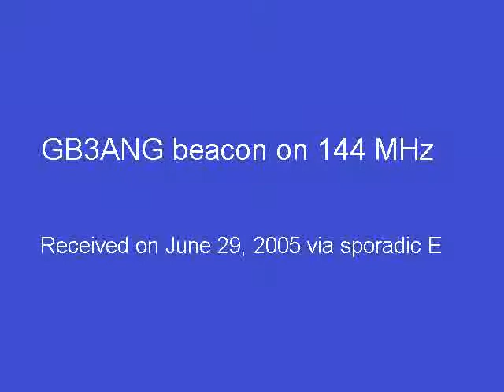GB3ANG beacon received via sporadic E on 144 MHz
The only station I heard on that opening from IN80. One beacon, no humans ;-)